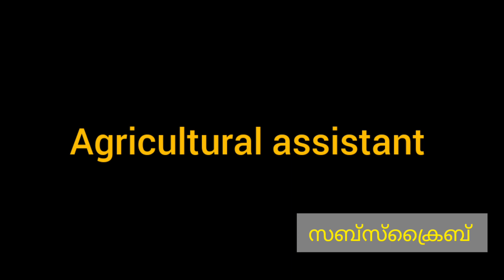ചെറുതേനീച്ചയെ കെണിക്കൂട് വെച്ചു പിടിക്കാം 👌💯🐝🌻farmer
ചെറുതേനീച്ച കൃഷി തുടക്കകർക്കുള്ള വിഡിയോ ആണിതു. ഡീറ്റൈൽഡ് വിഡിയോ പിറകെ വരും 🐝🌻 farmer farming malayalam kerala oommenchandy തൊപ്പി @mohdfarookseeyar @MediaoneTVLive @millenniumcinemas @TVMathrubhumi @ZoomPlanet @ecoownmedia @mohdfarookseeyar @KaztroGAMINGYT @MalayalamComedyMovies @A2ZTricks @asianetnews @asianetnews @agriculturalassistant2210 @AashirvadCinemasOfficial @AshrafsOnlineClasses @RoXz_Entertainments